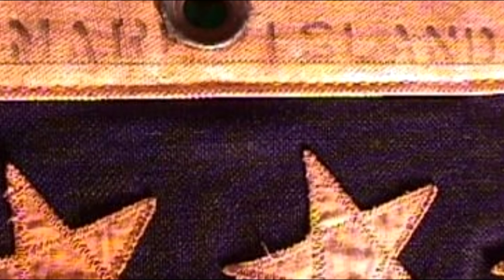The Life of Ernest Borgnine McHale's Navy Marty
Today Cool Classics takes a look at the life and career of Ernest Borgnine who played Lieutenant Commander Quinton McHale on the TV Series McHale's Navy.  A WWII Navy Veteran turned actor that starred in From Here to Eternity with Frank Sinatra and Burt Lancaster. He won the Academy Award for his role in Marty.  Ernie had one of the longest and most prolific careers in motion pictures.